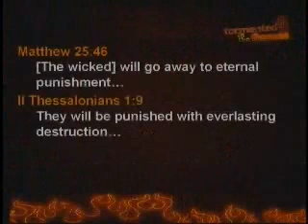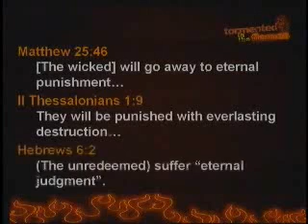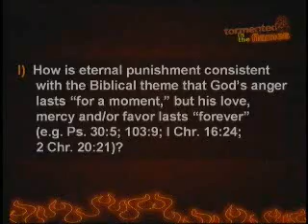Tormented in the Flames Part 2/5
1-11-09 - The story of the rich man and Lazarus has often been used to ground our theology when it comes to the doctrine of Hell. This message aims to broaden our imagination about this issue by looking at this passage in the larger biblical context. [Focus Scripture: Luke 16:19-24]